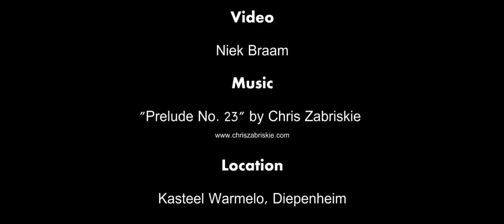Warmelo, a glimpse of centuries.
Warmelo is one of the five castles surrounding the small town of Diepenheim, and its history extends over a period of several centuries.

Eventhough various members of the knightly family of Warmelo can be encountered as early as the 14th and 15th centuries, the oldest lease charter of this manor house dates from april 21 1457.

In 1952, the castle was bought by H.R.H. Prins Bernhard. The prince's mother, princess Armgard, occupied it until her death in April 1971.

The House is well kwown for his splendid gardens, created in the 20th century, inside the structures from the 18th and 19th centuries.

There is a great diversity of gardens:
A French rococogarden with a rococopond(17th century) and carefully cutted thuja- and taxushedges,
an English landscapegarden with beautiful old trees (18th century), a well garden ("Puttuin") from the 20th century, a wood with rhododendrons and azaleas, especially beautiful in spring, a rose garden, a Victorian garden (19th century) and pinetum (conifertrees).